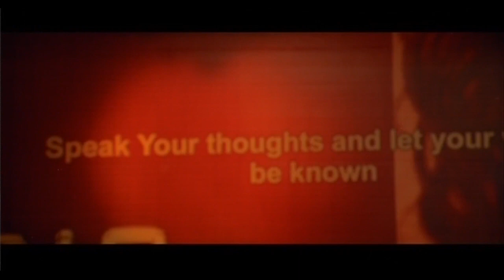Priyanka come at Celina Office and give warning to her | Kannada Matinee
Kannada Movie - Shrimati